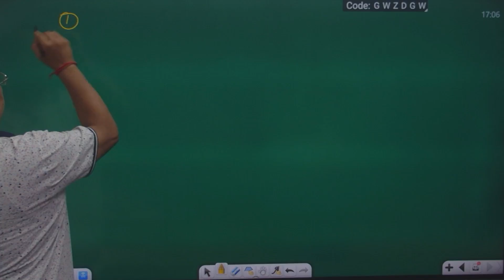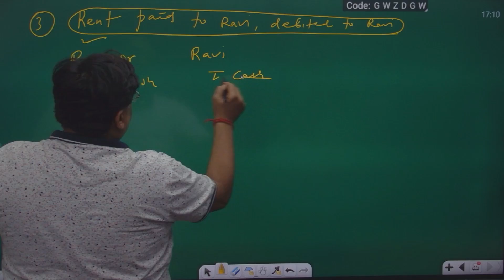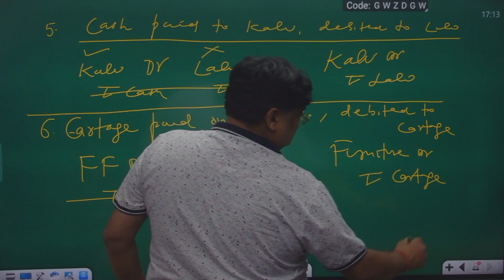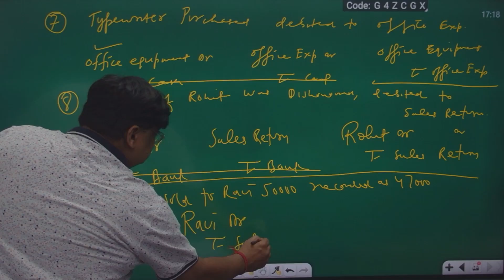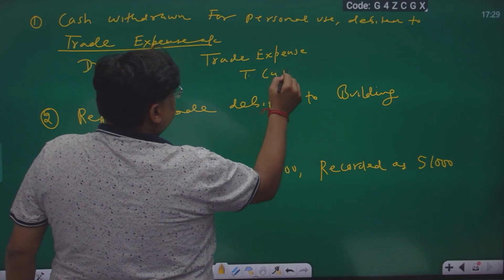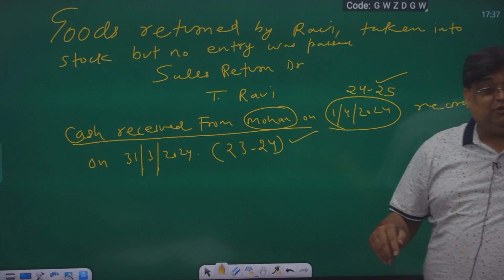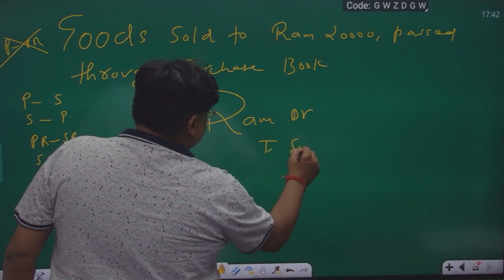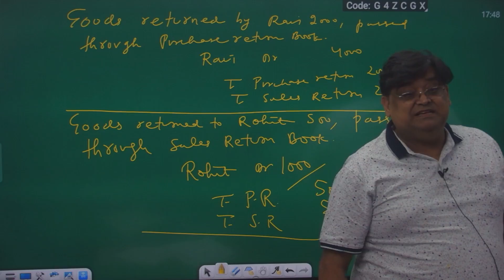RECTIFICATION OF ERRORS 2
DOUBLE SIDED ERRORS